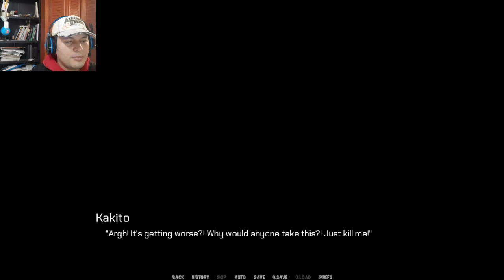Soul Creek Visual Novel P6 Español Kelrok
Es momento que Loken nos deje para ir de urgencia a una zona negra, por lo que estaremos todo el dia conociendo la villa.